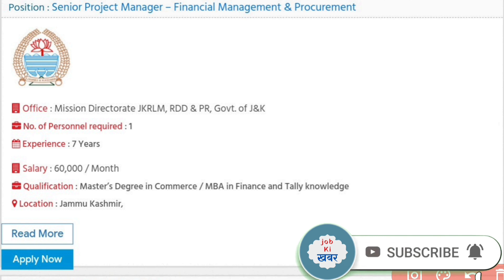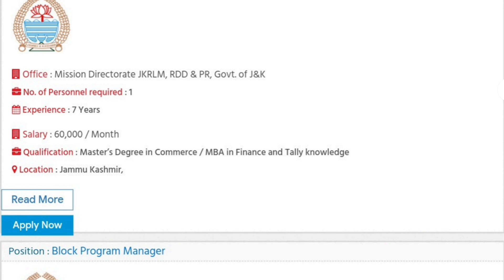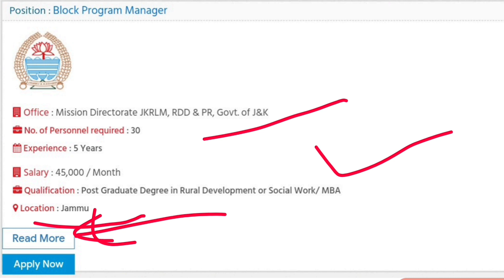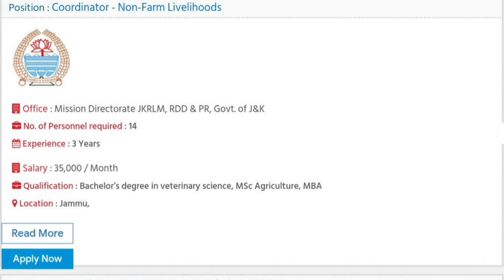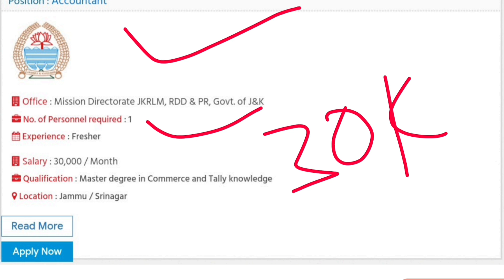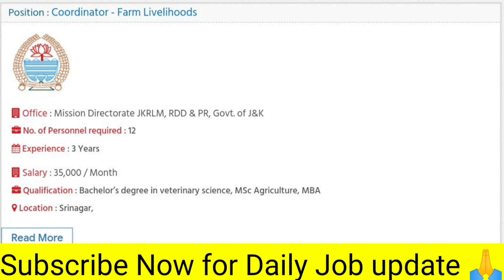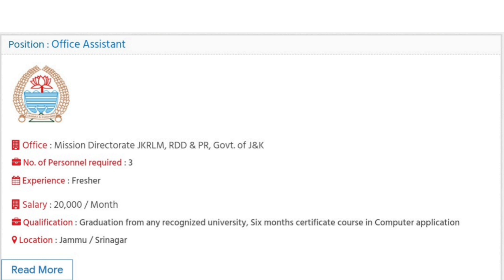Jkrlm recruitment 2023 | Jammu and Kashmir job 2023 | J&K vacancy 2023 | Top Job J&K 2023 | J&K news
JKRLM recruitment 2023 | Jammu and Kashmir job 2023 | J&K vacancy 2023 | Top Job J&K 2023 | J&K news today |

1. Before applying, candidates should ensure that they fulfill all the eligibility criteria mentioned in the advertisement

जम्मू और कश्मीर भर्ती 2023
JKSSB 2023
JKSSB Recruitment 2023
JKSSB vacancy 2023
JKSSB job 2023
JKSSB 2023 job
JKSSB 2023 vacancy
JKSSB 2023 recruitment
JKSSB 2023 notification
JKSSB news 2023
Jammu and Kashmir service selection board job 2023
Jammu and Kashmir service selection board Recruitment 2023
Jammu and Kashmir service selection board vacancy 2023
Jammu and Kashmir service selection board bharti 2023
Jammu and Kashmir service selection board notification 2023
Jammu and Kashmir job 2023
Jammu job 2023
Kashmir job 2023
JKSSB salary 2023
JKSSB Exam date 2023
JKSSB results
JKSSB selection process 2023
JKSSB questions paper
JKSSB pervious Year Questions paper 2023
JKSSB results
JKSSB job profile 2023
Jammu and Kashmir Vacancy 2023
Government jobs in jammu
Government jobs in Kashmir 2023
Jammu News today
Kashmir news today
JKSSB 2023 news
JKSSB New updates 2023